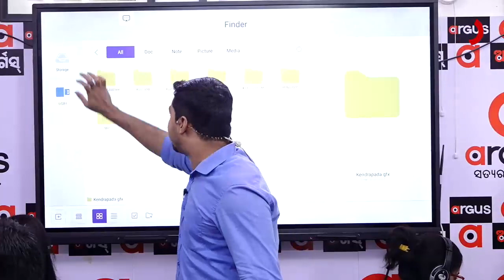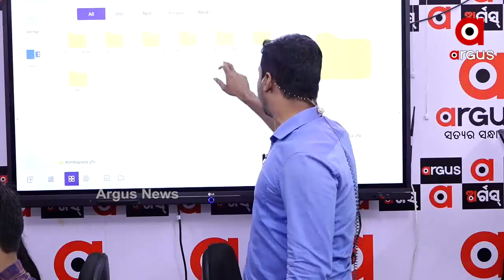କାହିଁକି ହଜିଛି...? କେନ୍ଦ୍ରାପଡ଼ାର ବିକାଶ....